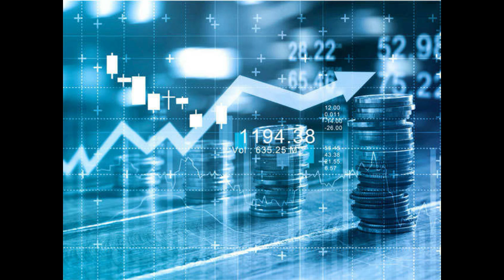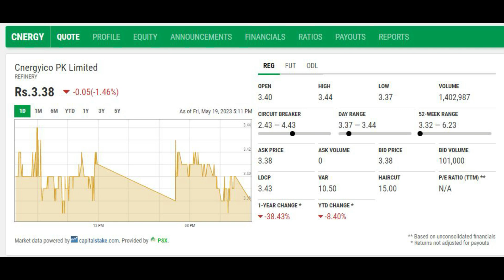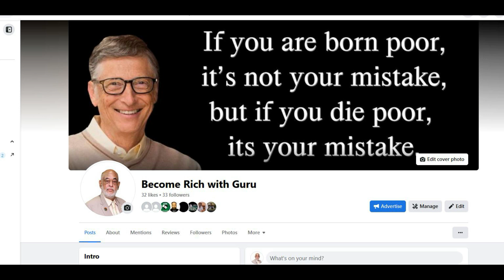Limited# part#2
Cnergyico PK Limited is a penny stock not worth investing
Stay Away
Not Recommended
Not Recommended
Not Recommended